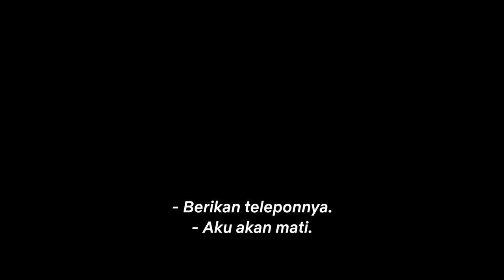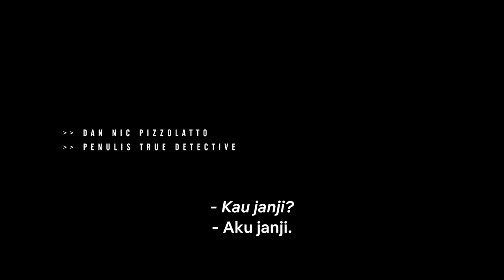The Guilty | Trailer Resmi | Jake Gyllenhaal | Netflix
The Guilty mengambil latar waktu pada suatu pagi di sebuah pusat panggilan petugas 911. Operator telepon Joe Baylor (Gyllenhaal) berusaha menyelamatkan seorang penelepon yang berada dalam bahaya, tetapi tak lama kemudian, ia mendapati bahwa segalanya tak seperti kelihatannya dan satu-satunya jalan keluar adalah menghadapi kenyataan.

Tonton The Guilty di Netflix pada 1 Oktober.

Tentang Netflix:
Netflix adalah penyedia layanan hiburan streaming terkemuka di dunia dengan lebih dari 209 juta keanggotaan berbayar di lebih dari 190 negara, menyuguhkan serial TV, dokumenter, dan film panjang dalam berbagai genre dan bahasa. Anggota dapat menonton sepuasnya, kapan pun, di mana pun, melalui layar apa pun yang terhubung ke Internet. Anggota dapat memutar, menjeda, dan melanjutkan tayangan tanpa iklan atau komitmen.

Si detektif polisi bermasalah yang didemosi menjadi operator 911 berjuang untuk menyelamatkan seorang penelepon frustrasi di hari yang penuh pengungkapan dan pembalasan.